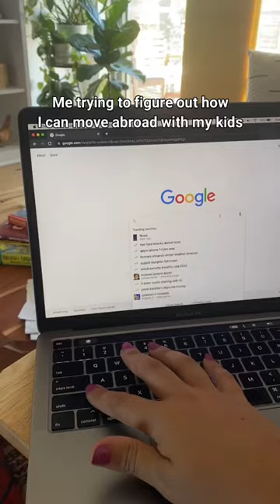Moving Abroad With Kids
In this short video, we try to figure out how to move abroad with our "kids."

International TEFL Academy offers the gold standard in TEFL certification for teaching English abroad and online. We are proud to offer you the finest internationally accredited TEFL classes both online and in-person, in 20+ locations across the globe. We certify 6,000 people annually and have graduates teaching in over 80 countries.